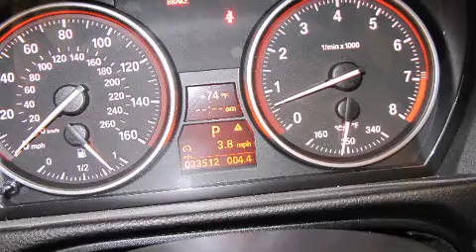2008 BMW 328i Cp E92 in Glendale, CA 91204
Pacific BMW

The 2008 BMW 328. With fewer than 35,000 miles on the odometer, this vehicle proves competitive in its price class based on its condition and value. It features an automatic transmission, rear-wheel drive, and a 3 liter 6 cylinder engine. Top features include front dual zone air conditioning, tilt and telescoping steering wheel, power door mirrors and heated door mirrors, rain sensing wipers, power windows, remote keyless entry, cruise control, and a split folding rear seat. With high intensity discharge headlights illuminating your path, you'll always appreciate maximum visibility. For drivers who enjoy the natural environment, a power moon roof allows an infusion of fresh air. BMW also prioritized safety and security with features such as: dual front impact airbags, head curtain airbags, traction control, ignition disabling, and 4 wheel disc brakes with ABS. Electronic stability control ensures solid grip atop the road surface, no matter how challenging the driving conditions. A Carfax history report indicates just one previous owner. A test drive is waiting for you.